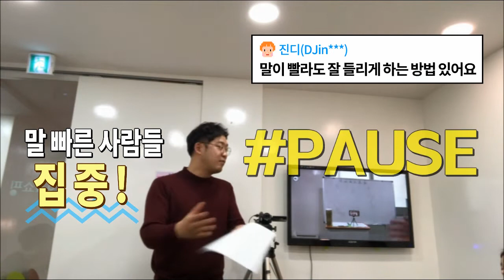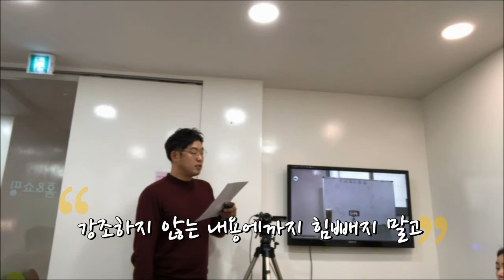[김앤송] 말 빨라도 괜찮아요. 이 것만 있으면! - 진디의 원포인트 레슨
말이 빨라 고민이라면 집중!